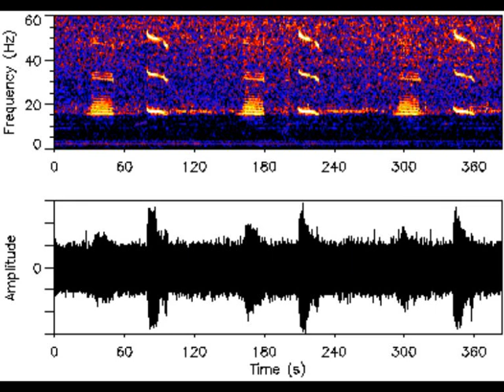blue whale call A spectrgram image